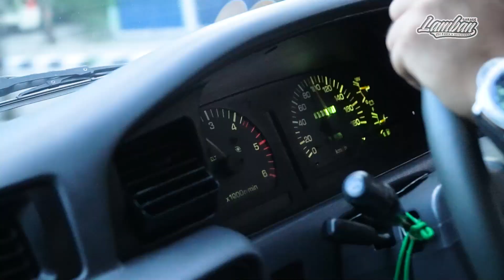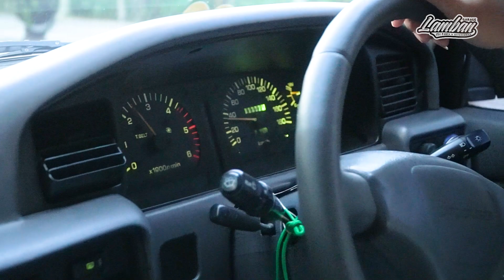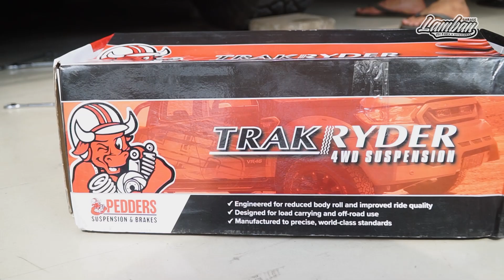Ikut Wahyu Lamban cobain mobil vx80 setup harian